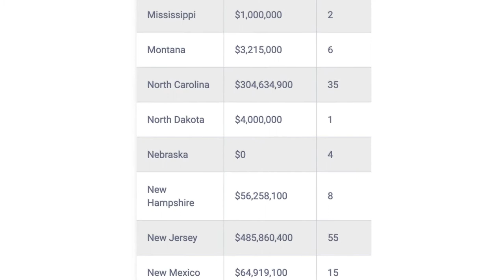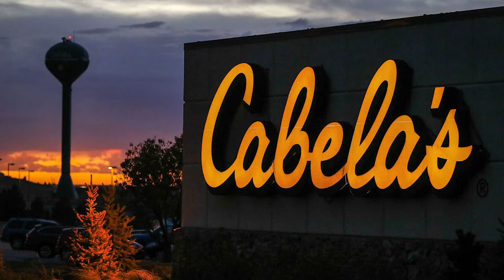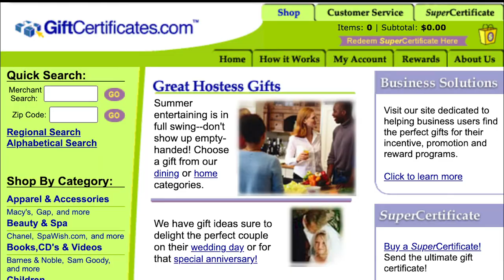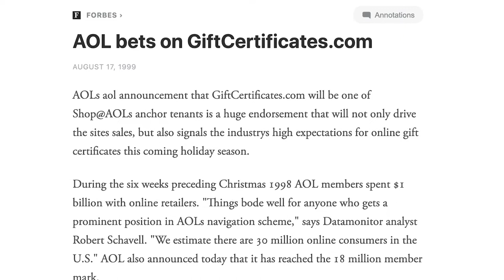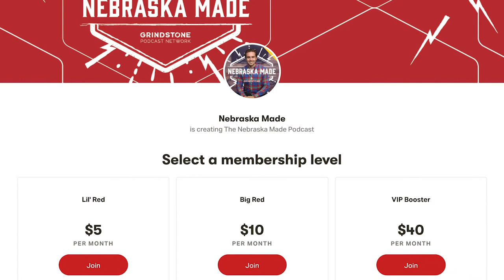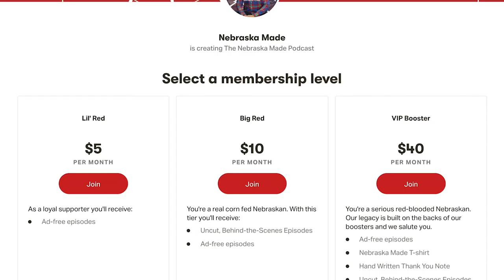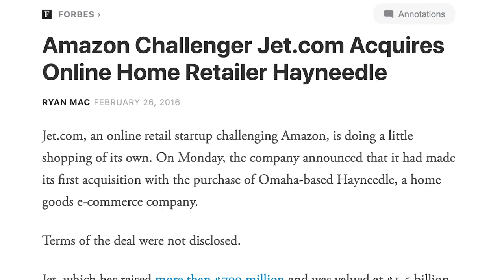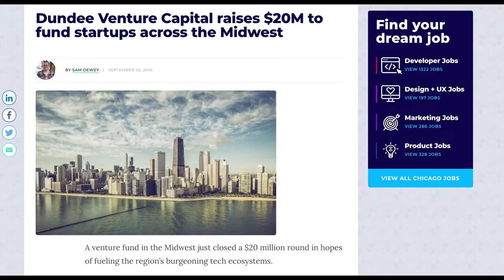Hayneedle: Mark Hasebroock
Our guest today paved the way for Nebraskan startups to successfully raise funding. You see, in 2011 Nebraska ranked dead last in venture capital deals with exactly 0 so this was a big problem. Mark proved that innovative ideas could happen here and he did it an e-commerce startup you might have heard of called hayneedle.